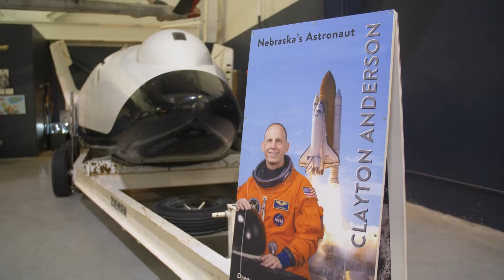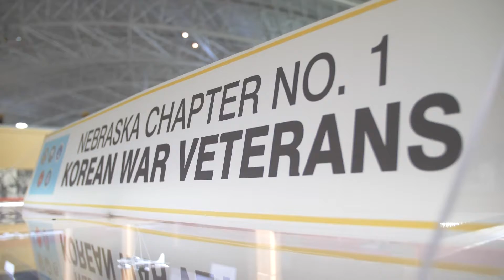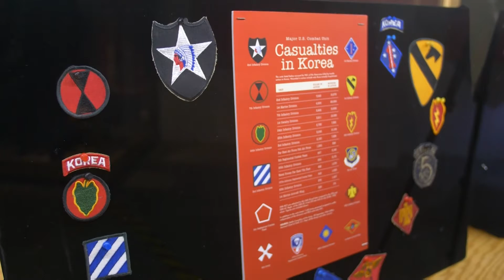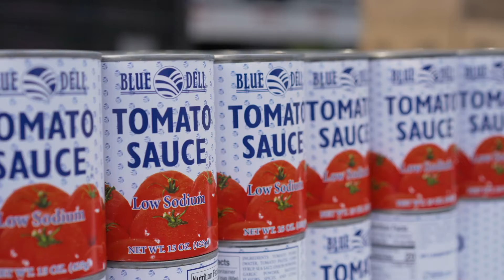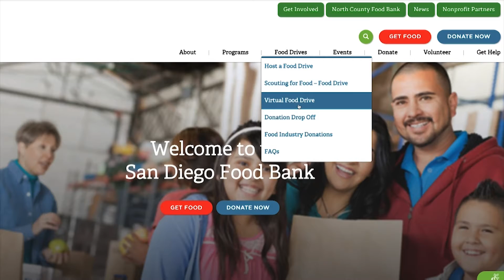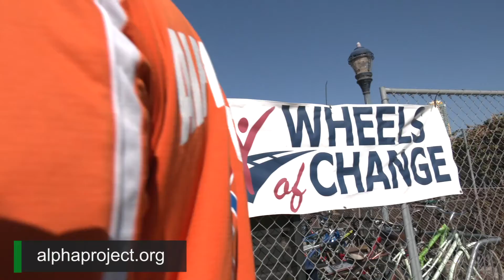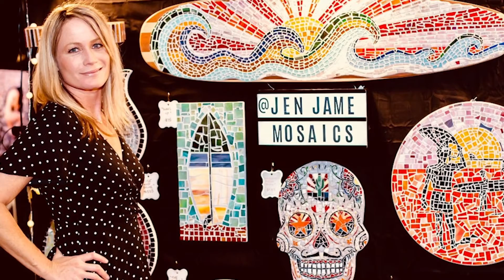Main Street Living for Dec 14, 2020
This week on Main Street Living...

Nevada Ballet Theatre’s Nutcracker - A Kid’s Eye View

For many of us, our first experience going to a theater to watch ballet was probably a holiday performance of The Nutcracker.
And, if you studied dance as a child, performing in The Nutcracker was like going to the Super Bowl.
Terane Comito, Director of Education and Outreach for the Nevada Ballet Theatre tells us about the tradition of The Nutcracker and its impact on kids.

Xtreme Xperience – The Ultimate Gift for Car Enthusiasts

We are deep into holiday gifting season.  And, many of us have been opting for “experience” gifts rather than buying “stuff.”  If you’re looking for the ultimate experience for any car enthusiast on your list, we’ve got just what you’re looking for.  Joe Moore with Xtreme Xperience tells us how you can get behind the wheel of a super car for a day.

San Diego Food Bank - Virtual Food Drives

Many families and businesses are looking to give back this time of year.  And this holiday season, the need for basics - like food – has skyrocketed.  Jim Floros, President and CEO of the Jacobs & Cushman San Diego Food Bank tells us about some great opportunities to give back to our neighbors in need.

Jen Jamē – Mosaic Artist

We love to talk with people who are following their passion.  Jen Jamē left teaching about 5 years ago to explore the world of mosaic art.  She joined us to talk about her artwork, and why she may have the perfect gift idea for the year of stay-at-home.